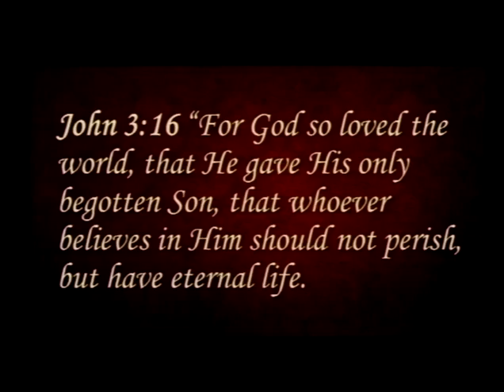Christmas is... (12/25/16)